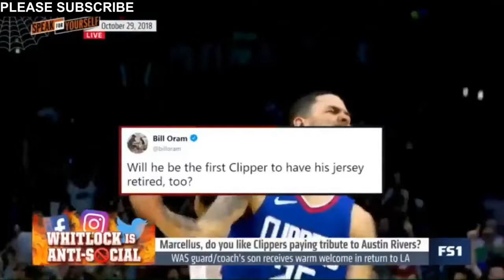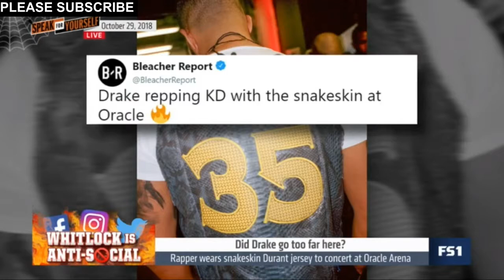Marcellus, do you like Clippers paying tribute to Austin Rivers